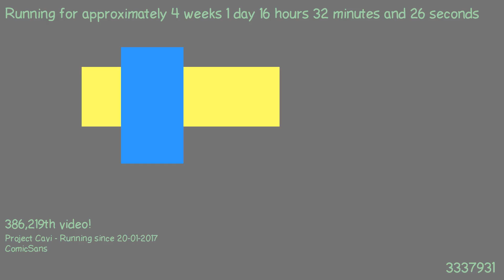1487515001 - Webdriver Cavi - F_0